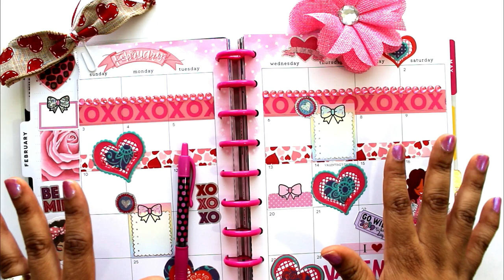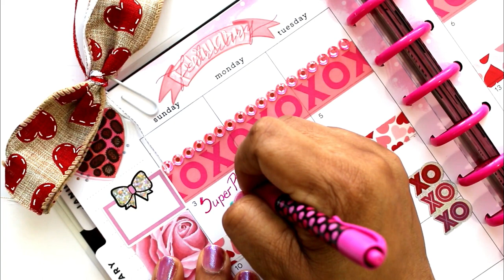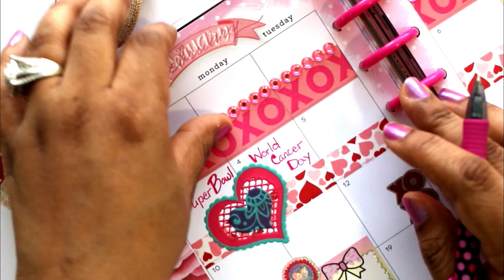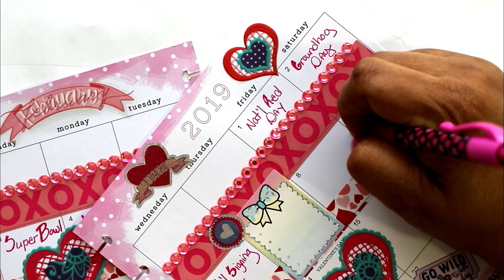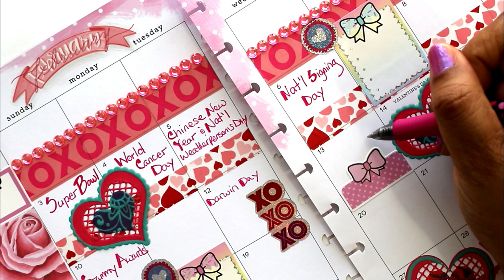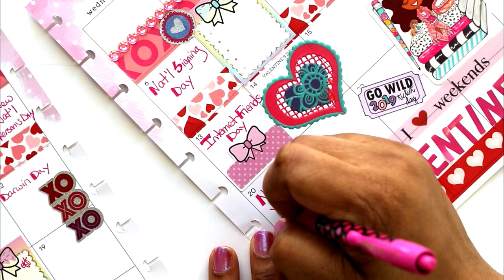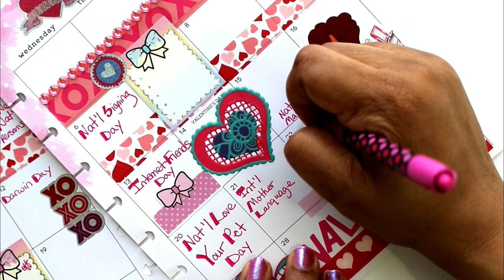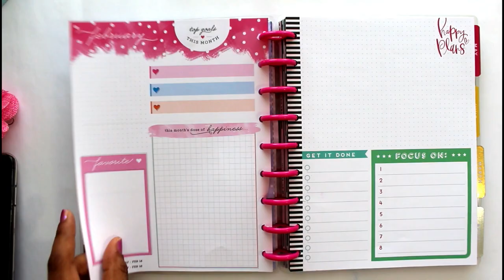HAPPY PLANNER * PLAN WITH ME * Recording February 2019 Holidays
Grab some hot coco and your plan book!  We are going to plan holidays in February in our Monthly spreads.  Watch all the way through to catch all the holidays for February.  Enjoy my planner friends!